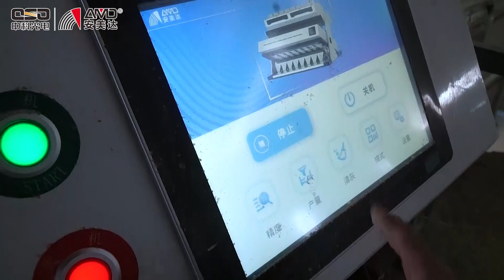AMD Sortex(CY12-Y+) Grain/Cereal/Crop Seeds Colour Sorter Machine for Corn/Maize Kernels Sorting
Sorting Solution: Reject Corn Kernels Containing Aflatoxin

Maize/Corn Seeds Colour Sorter | Grain/Cereal Seeds Optical Sortex Machine
• Sort and filter out discolored/moldy corn seeds
• Sort and filter out other grain cereal seeds
• Sort and filter out corn kernels containing aflatoxin

AMD Sortex(CY12-Y+) Grain/Cereal Seeds Color Sorter Machine
Sorting Chute: 12
Sorting Capacity: 6-12 t/h
Sorting Accuracy: ≥99.9%
—— Maize/Corn Seeds Sorting

Brief Introduction:
CY+ series color sorter is used for sorting various grain seeds.
Equipped with top-quality sensors, it provides high-quality imaging, can identify subtle color differences in materials, and has extremely high sorting accuracy.
The infrared function can identify and remove moldy materials.
AMD Sortex - Automation Machinery Industries
Manufacturing All Kinds of Optic-electronic Colour Sorter Machines
Food Processing Industry • Plastic Recycling Industry • Glasses & Mining Industry
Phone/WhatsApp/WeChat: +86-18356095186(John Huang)